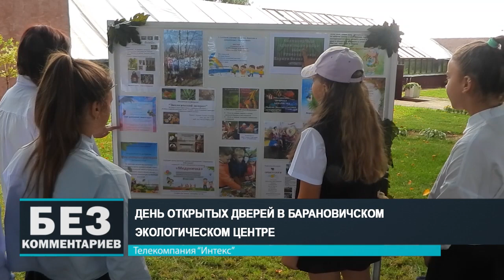Без комментариев. 13.09.23.